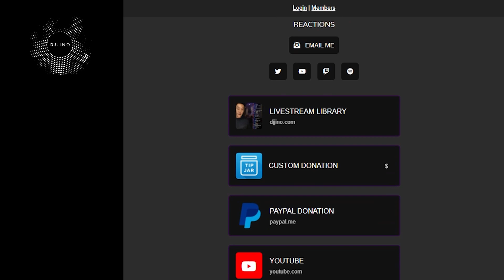DJ REACTION to KPOP - BTS: FAKE LOVE BBMA 2018 PERFORMANCE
Will ARMY get DJ Jino to do fan chants with them on this epic live performance of Fake Love at the Billboard Music Awards 2018? Even Kelly Clarkson couldn't handle the power shown by BTS and ARMY that night. This is BTS' debut performance of their single “Fake Love” at the BBMA 2018 when it was released.